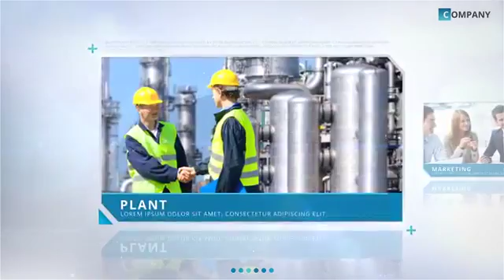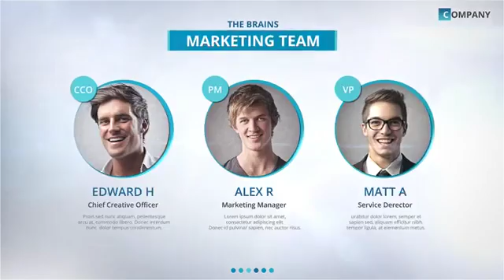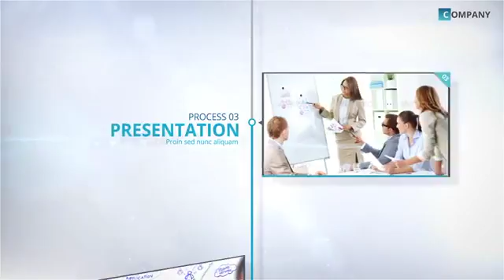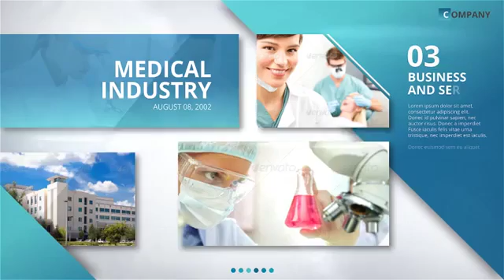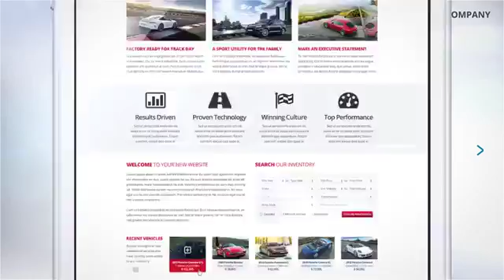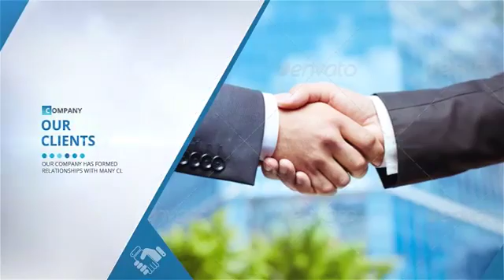BLUE - Corporate Video Package | After Effects template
- 100% After Effects
- Sound, Photo, Font in the preview not included